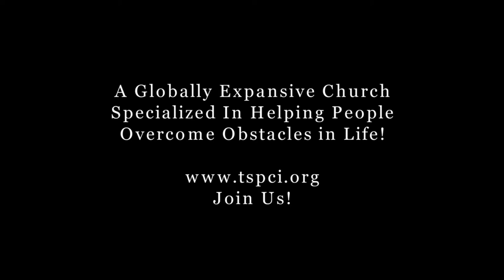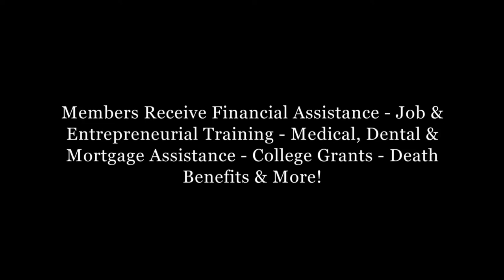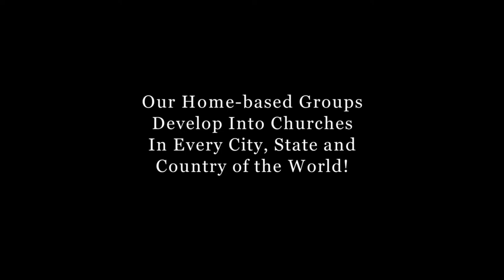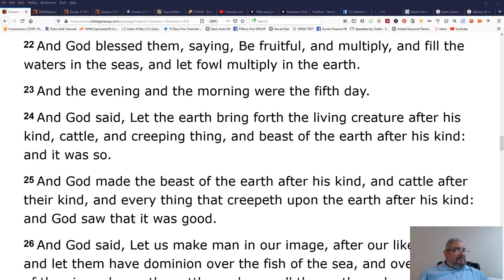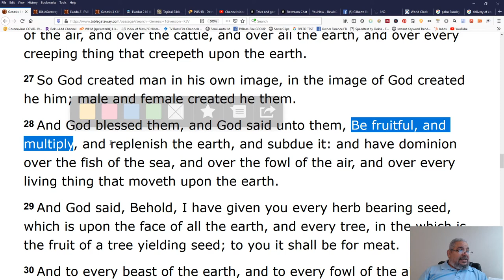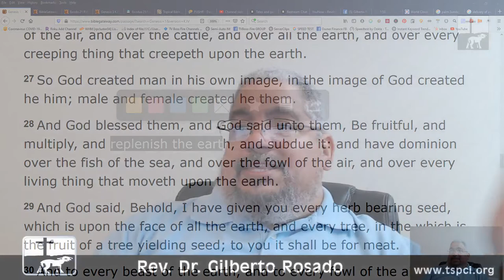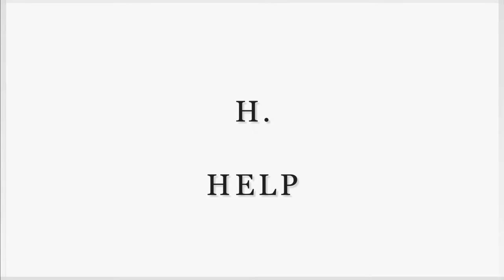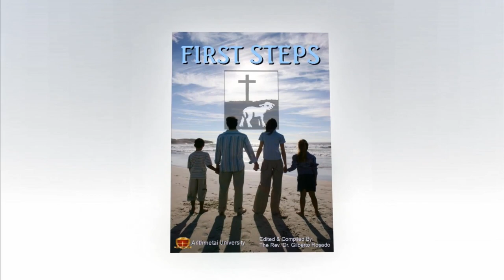Parenting Sexuality In The Home - Sunday Teaching